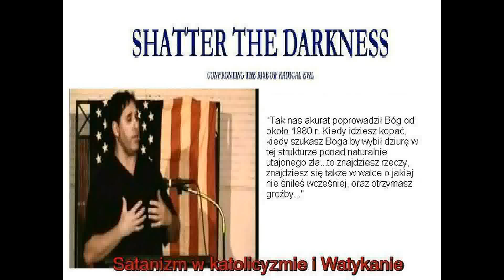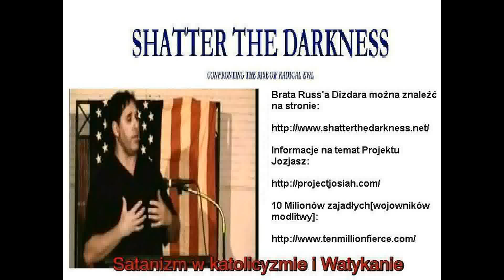Russ Dizdar szatańskie rytuały w katolickim systemie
To czego nie mówią media i nie piszą gazety a co dzieje się dookoła świata! To czego nie mówią media i nie piszą gazety a co dzieje się dookoła świata! W ramach podchodów fałszywej Rady Ekumenicznej polecam do pooglądania tej krótkiej wypowiedzi...Powiedzcie innym...